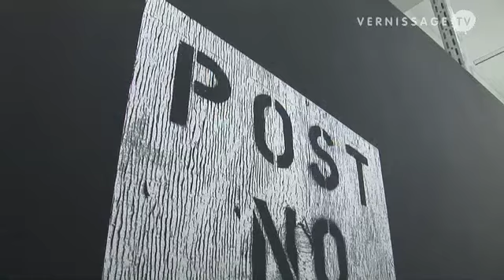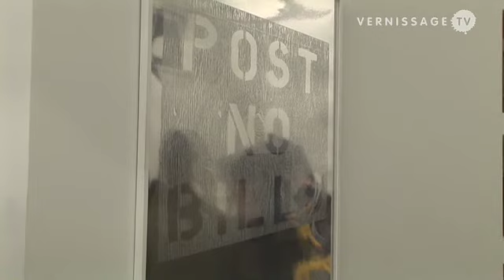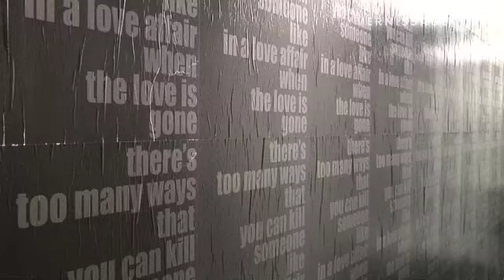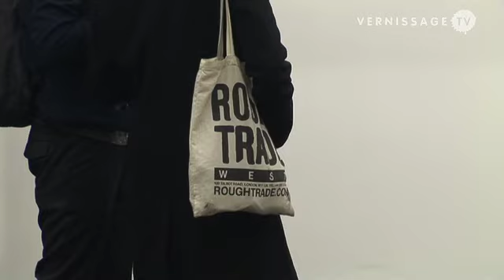Lovett / Codagnone: Walk in Silence / Galerie September, Berlin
Until 15th March 2008 Galerie September in Berlin presents works by New York-based artists John Lovett (born 1962) and Alessandro Codagnone (born 1967). Like the solo show “Interruption of a Course of Action”, which was presented at the P.S. 1 in New York, their exhibition project at September gallery, “Walk in Silence“, reflects the current political situation in the United States. In their video works, performances, and photo projects, Lovett and Codagnone “combine elements of homosexual SM subculture with literary, cinematic, and discursive quotations circling around the latently violent dynamic of lust, domination, subjugation, and resistance.” (excerpt from the press release). Lovett and Codagnone have worked together since 1995. Their exhibitions and performances have been shown at numerous international institutions and galleries, including ICA Boston, Museum Ludwig, De Appel Centre For Contemporary Art, and Performa 05. Impressions from the opening reception, February 1, 2008.